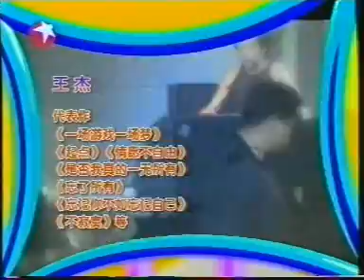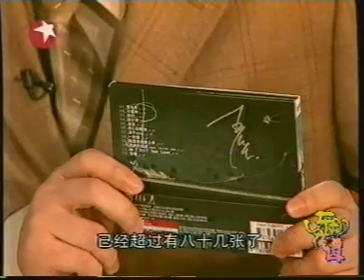2004 東方夜譚1-王傑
2004 東方夜譚1-王傑